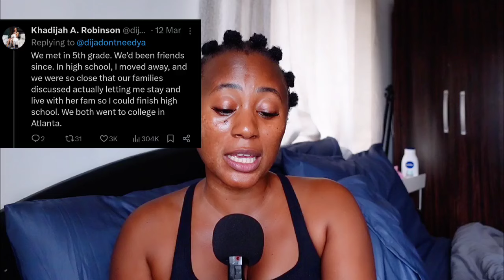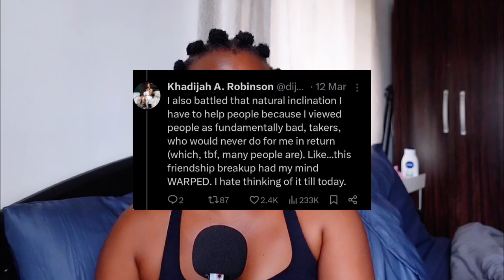Black Woman Tells Story Of How Her Friend Of 20 Years Betrayed And Ghosted Her - Story Time